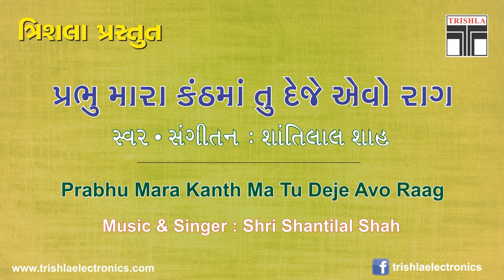Prabhu Mara Kanth Ma Tu Deje Raag | Jain Stavan (Trishla - Original) | Singer : Shantilal Shah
Prabhu Mara Kanth Ma Tu Deje Avo Raag.. Very beautiful Jain Stavan composed and sung by Shri Shantilal Shah.

Tittle : Prabhu Mara Kanth Ma Tu Deje Avo Raag
Producer : Trishla Electronics-Zaveri Bazar, Mumbai
Lyrics : Shri Shantilal Shah
Music & Singer  : Shri Shantilal Shah

Song Lyrics
પ્રભુ મારા કંઠમાં તું  દેજો એવો રાગ ...
જેથી હું ગાઇ શકું વીતરાગ...
પ્રભુ મારા સૂરમાં તું પૂરજે એવો રાગ ...

જગને રિઝાવી રિઝાવી હું થાકું...
ના સમજાયે સંગીત સાચું
ભરજે તું અંતરમાં એવી કંઈ આગ...

વેર ને ઝેરની વાંસળી વગાડી...
ગીતો ધમંડના ગાયા...
બેસુરો  બોલે આ તનનો તંબૂરો...
સૂરો બધા વિખરાયા ...
પ્રગટાવજે તે પ્રીતની પરાગ...

દુનિયાની માયા છે દુ:ખડાની છાયા...
તોયે કદી ના મુકાતી...
જ્ઞાની ઘણાયે દેખાડી ગયા પણ...
દિશા હજી ના દેખાતી...
ચમકાવજે તું એવો વિરાગ...